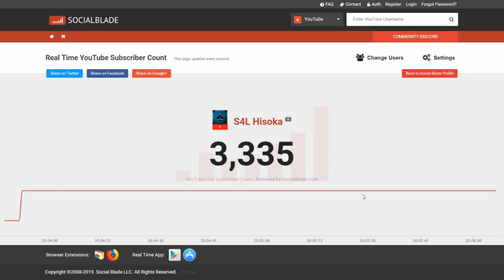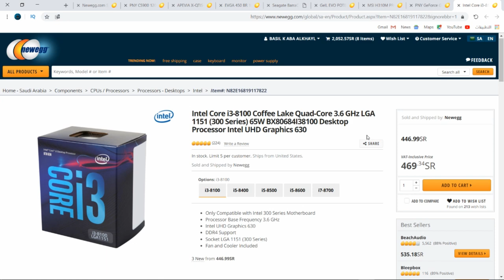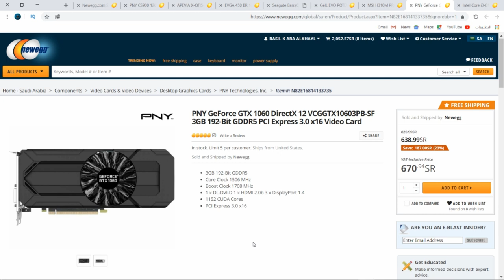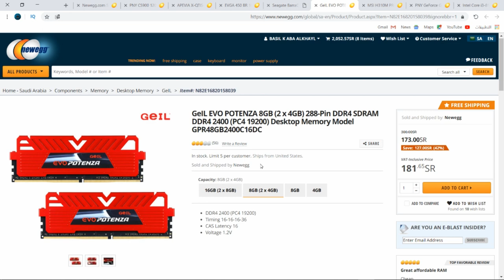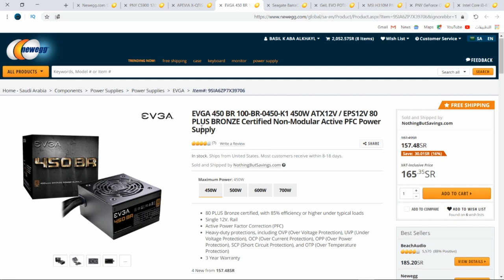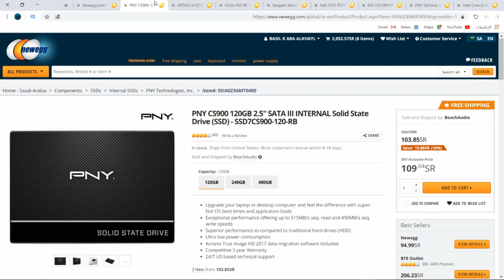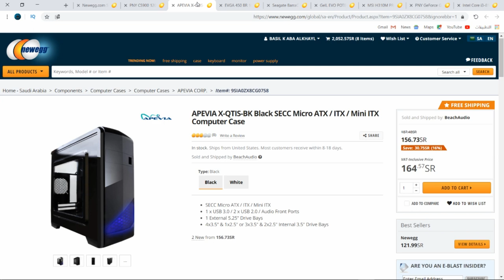تجميعه بي سي للمحدودين الدخل | بسعر خووررررااففي😍❤️❤️❤️